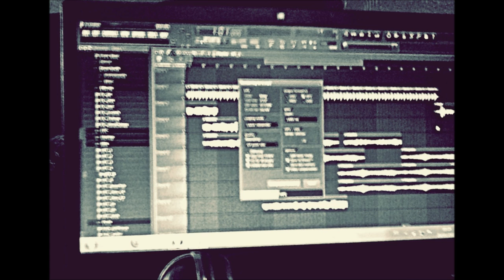Jeff Gomes - Om (Original Mix) [Available February 16 @ EORA MUSIC]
Preview of my new soundtrack called Om !